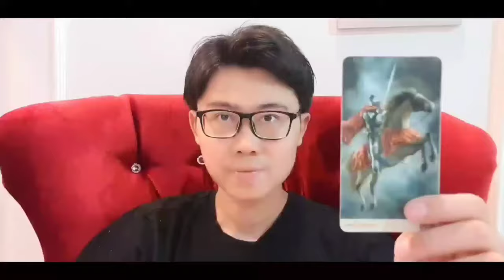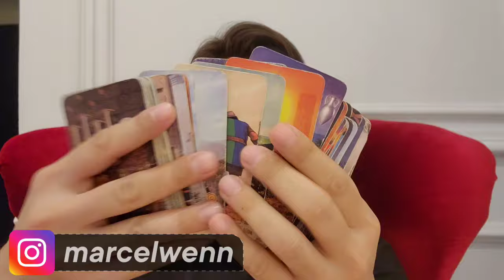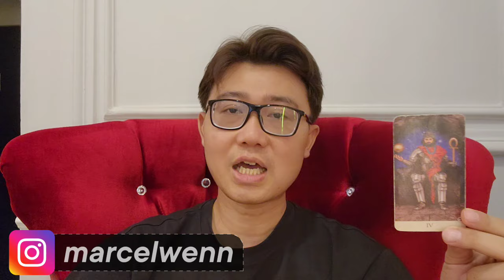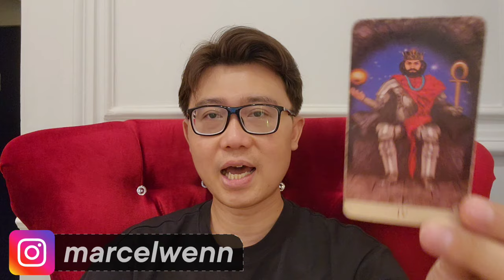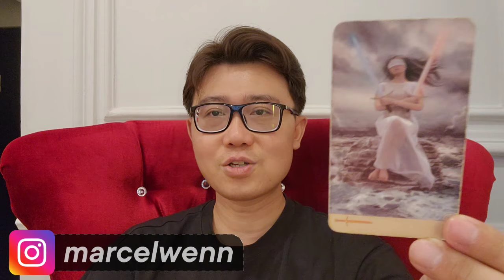6 ZODIAK BAKAL LUNAS HUTANG BULAN SEPTEMBER 2024 ‼️